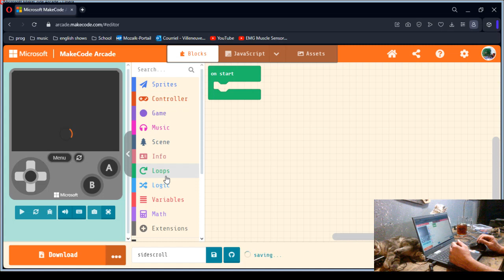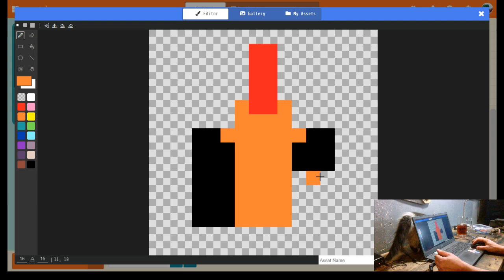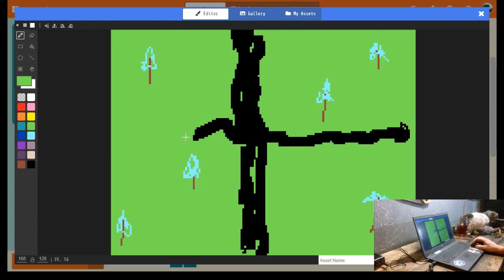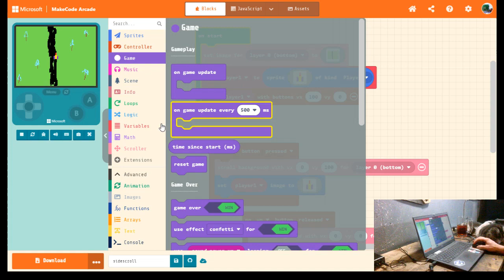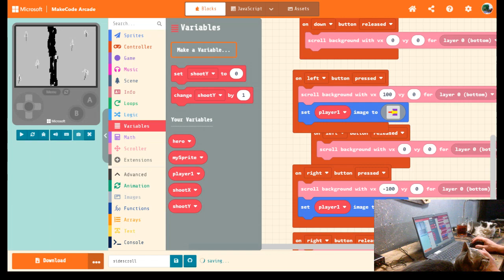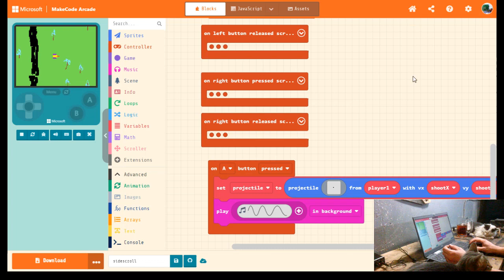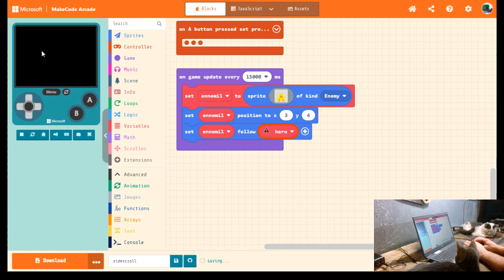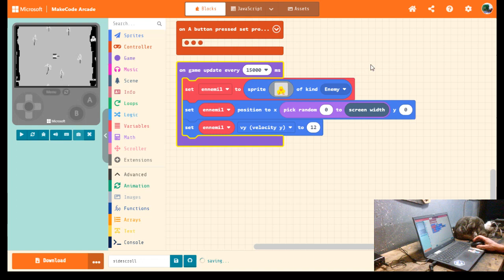Makecode Arcade tutoriel 5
0:00 introduction
1:39 utiliser F11 pour agrandir la fenêtre de travail
2:14 ajouter l'extension "scrolling"
3:01 créer l'image d'arrière-plan
4:12 créer le sprite du joueur
5:55 l'illusion de déplacement vers le haut de l'écran
6:47 bloc pour arrêter le scrolling
7:25 l'illusion de déplacement vers le bas de l'écran
8:40 améliorer les dessins de base
10:46 changer l'image du joueur selon la direction de déplacement
14:41 blocs pour aller vers la gauche et vers la droite
18:04 ajuster le tir du projectile selon la direction de déplacement
21:31 utiliser le bouton A pour lancer le prjectile
22:02 ajouter un son quand on appuie sur le bouton A
25:15 faire apparaitre un ennemi chaque 15 secondes
26:48 position de départ de l'ennemi
27:23 l'ennemi suit le joueur
29:28 l'ennemi avance en ligne droite
31:48 mot de la fin